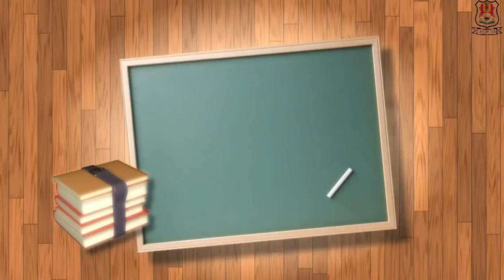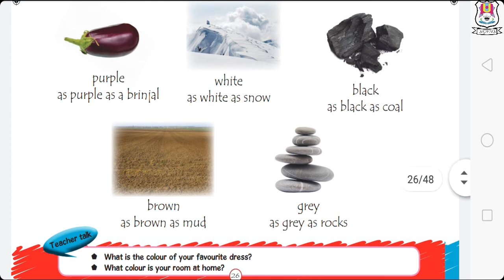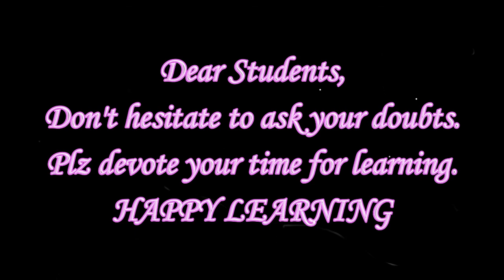Jr.K.G. || MATHS || Ch.17 || Colours ||,Shree Ghanshyam English Teaching School NADIAD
Jr.K.G. || MATHS || Ch.17 || Colours ||,Shree Ghanshyam English Teaching School NADIAD  ||  , SGETS  || , Online Education || , Online Study || , Online Classes || ,